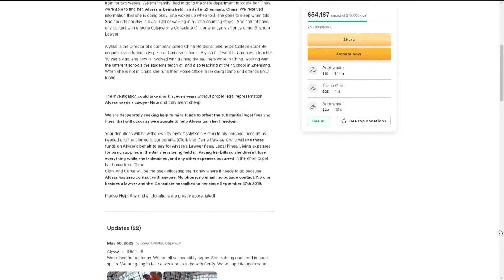Idaho woman detained in China in 2019 returns home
After being detained in China since September 2019, Idaho resident Alyssa Petersen landed back in the United States on Monday.

Petersen is the former director of a Rexburg-based English teaching organization called China Horizons. Petersen and Jacob Harlan, the former owner of China Horizons, were arrested by police in the eastern province of Jiangsu nearly three years ago on suspicion of organizing others to illegally cross the border.

"Alyssa is HOME! We picked her up today. "She is doing good and in good spirits. We are going to take a week or so to be with family. We will update again soon."

In October 2019, China Horizons posted on Facebook, announcing the program was ending "because of increasing political and economic problems between the USA and China."

The Rexburg-based teaching organization said "we are no longer able to send teachers to China safely."

However, Chinese Foreign Ministry spokesman, Geng Shaung, downplayed the possibility of outside factors weighing on Petersen and Harlan's cases.

"I did not see any specific connection between this matter and the current China-U.S. relations," he told reporters at a 2019 press briefing.

Petersen's GoFundMe page says she was held incommunicado for two weeks after being taken away by police and was located only after her family went to the State Department for assistance.

The charge of organizing others to illegally cross the border carries a minimum sentence of two years, with punishment as severe as life imprisonment under certain circumstances.

Saren posted on Alyssa's GoFundMe page on May 13, announcing her sister would be released and turned over to the U.S. Embassy after being detained for almost three years in China.